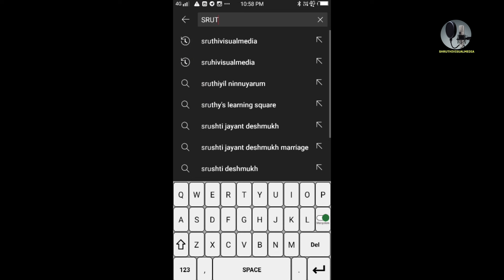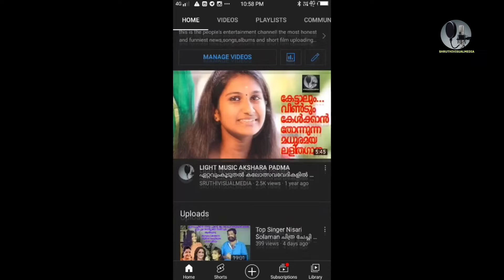Light Music CODE NO 108 ലളിതഗാനം DISTRICT 62 th Kerala School Kalolsavam Lalithaganangal Malayalam